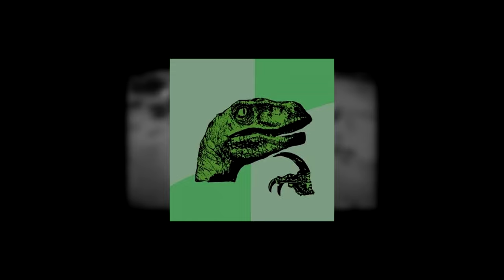Destruição Total na Ilha Sorna | Jurassic World Evolution 2 | (PT/BR)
🔥 Olá Player 🦖🐉

The isle | Jurassic World Evolution 2 | Minecraft | Primal Carnage: Extinction | Beasts Of Bermuda | Animalia Survival | Spore | Party Animals | Day of Dragons | Among Us | Fall Guys | Draconia e Outros!